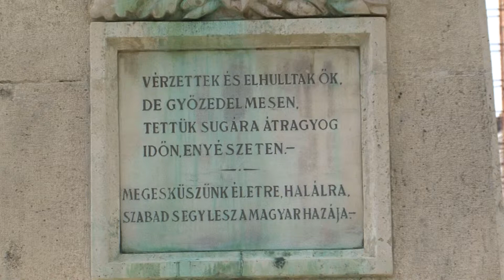A Hősök emlékmű évfordulóján